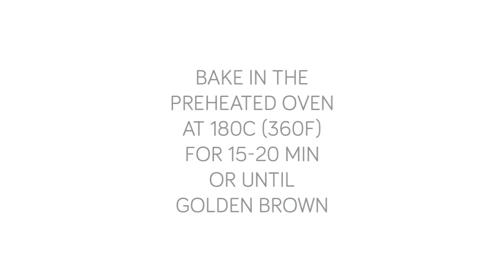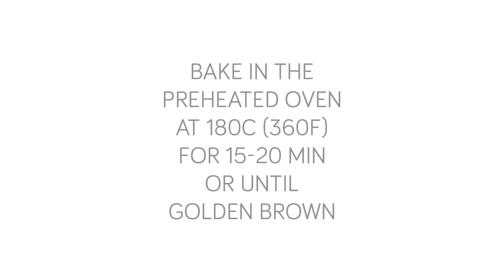Vegan almond croissant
I love almond croissants but they are very hard to find in shops and cafés. So I decided to come up with my own recipe. All ingredients can be found in your supermarket and making the recipe is very easy as well. Let me know how you like it!